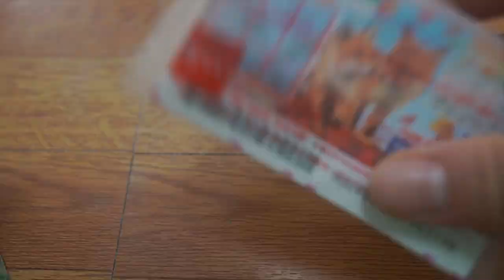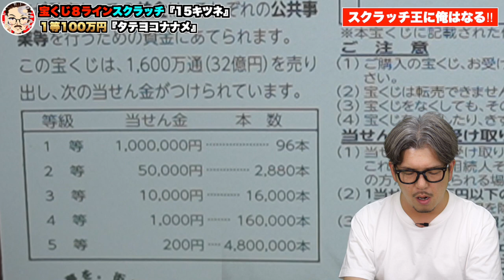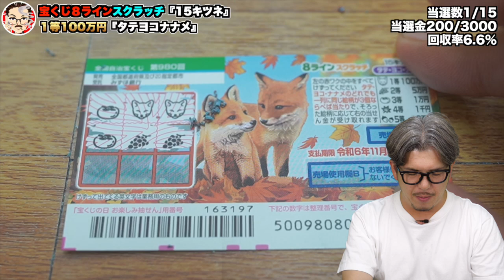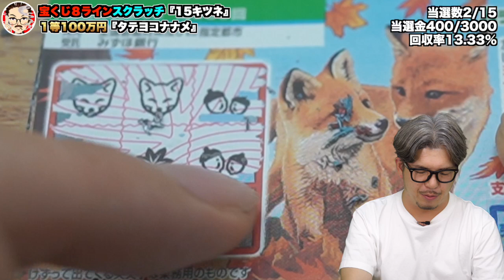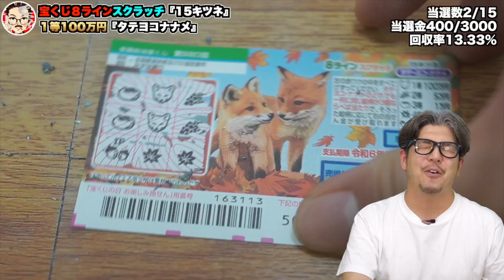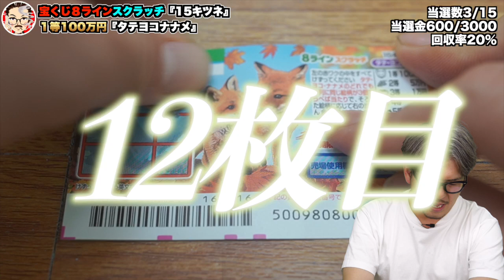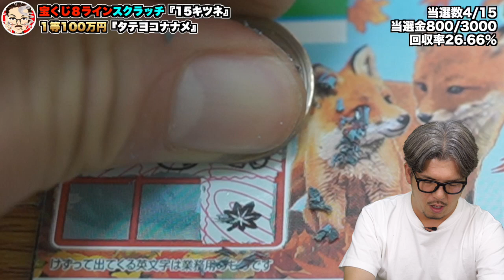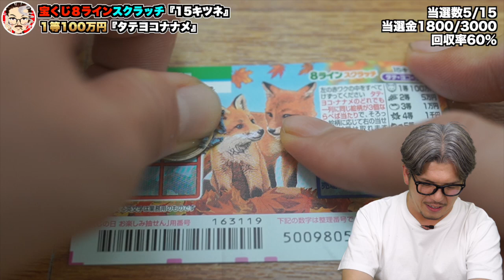【宝くじ攻略】１等100万円。8ラインスクラッチ『15キツネ』奇跡は何度も起きる！15枚の宝くじの当選結果が凄過ぎた！【宝くじ】